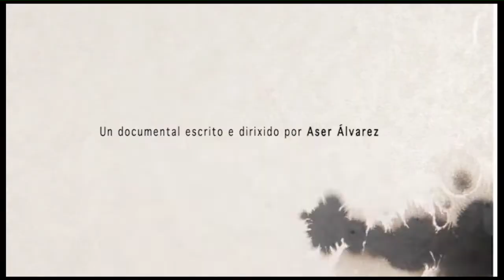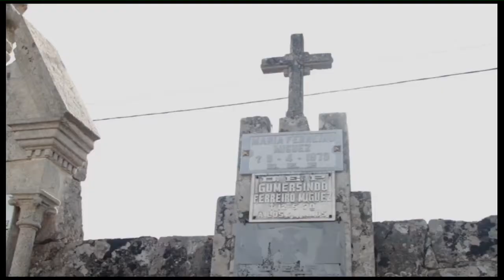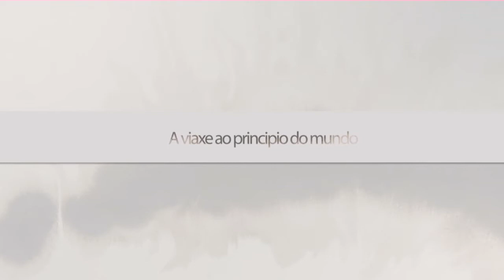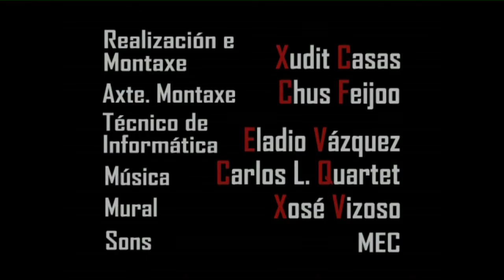AVANCE de CEF DOBRE DVD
Breve avance das mais de dúas horas de diferentes grabacións que compoñen o dobre dvd con 102 testemuños inéditos sobre a vida e a obra de Celso Emilio, dous documentais, un making off, unha instalación artística de Baldomero Moreiras e o video NOUTRORA de Judit Casas